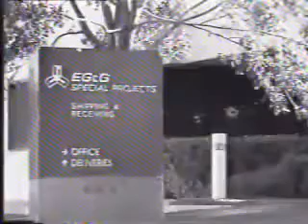Bob Lazar FLYING DISC TECHNOLOGY EXPLAINS PART 1